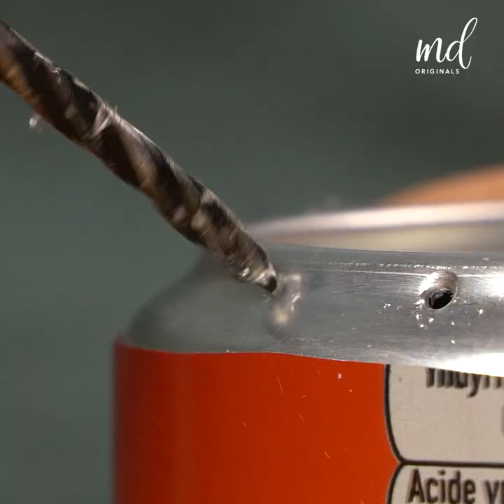Some hacks that actually work